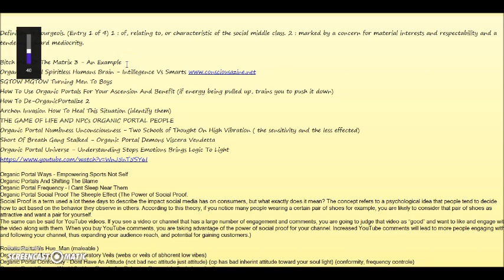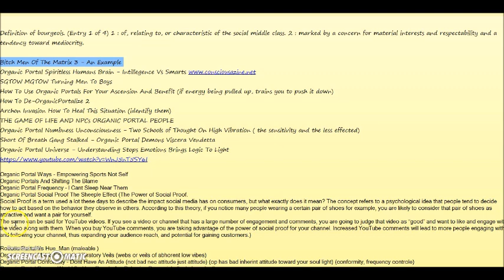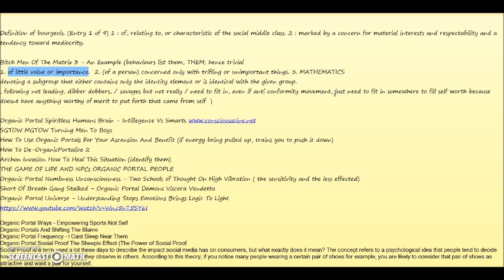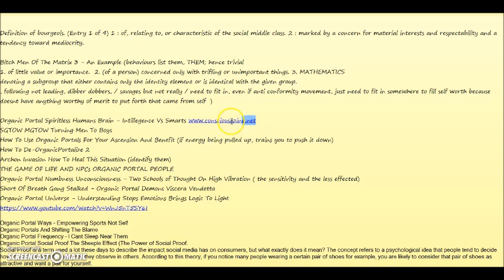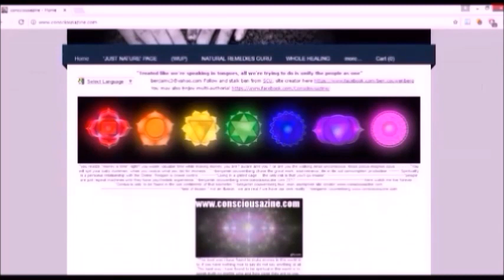ORGANIC PORTALS SOULLESS SPIRITLESS HUMANS BITCH MEN OF THE MATRIX 3 - EXAMPLES